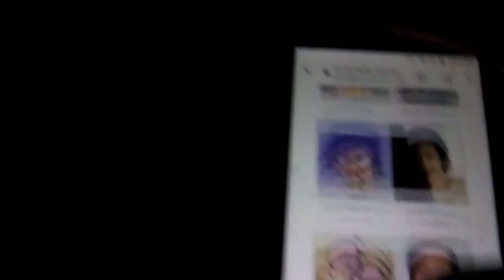starting at 20 start order